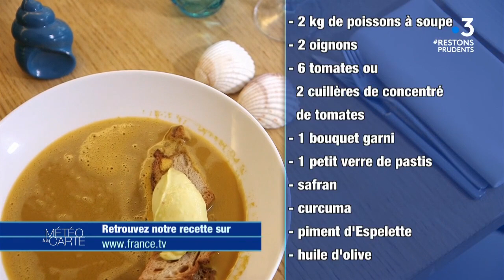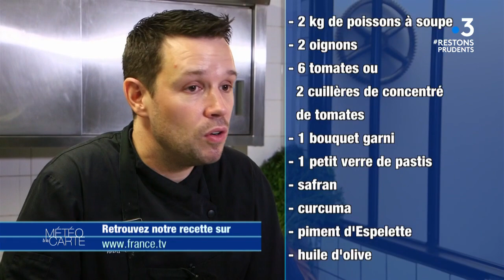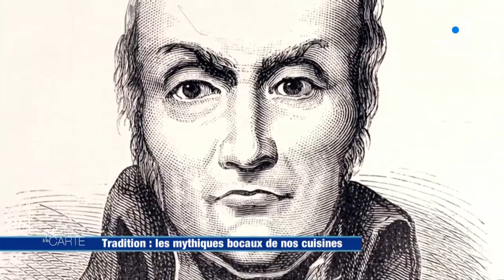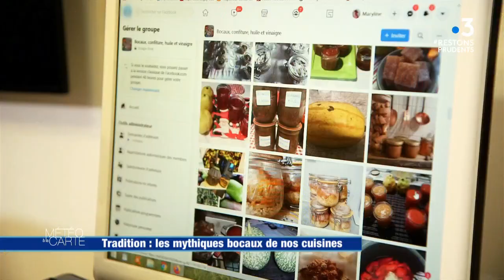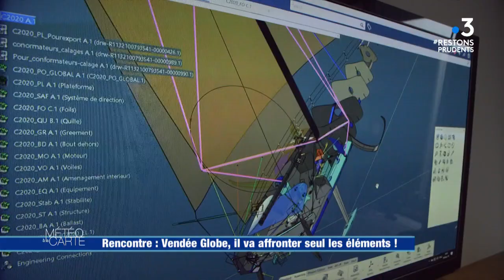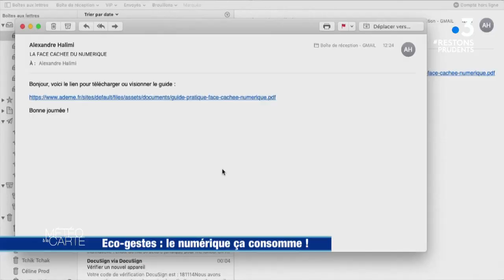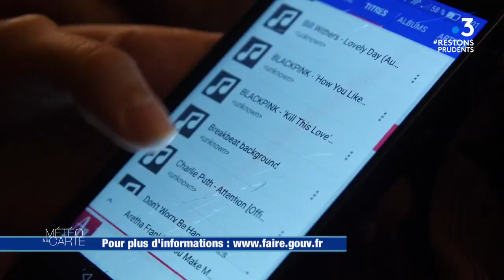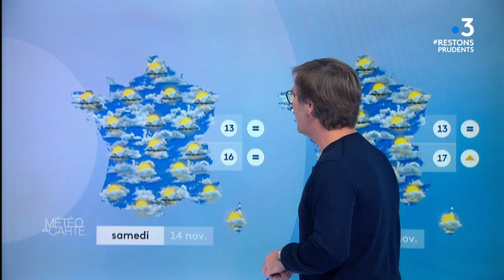Émission du vendredi 6 novembre 2020 - Météo à la carte